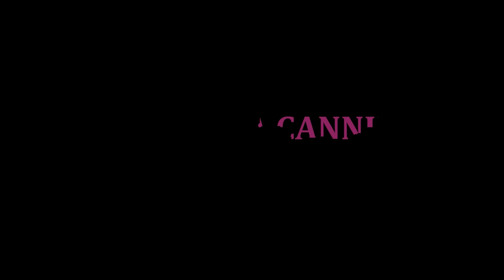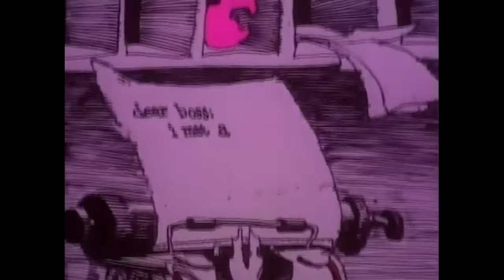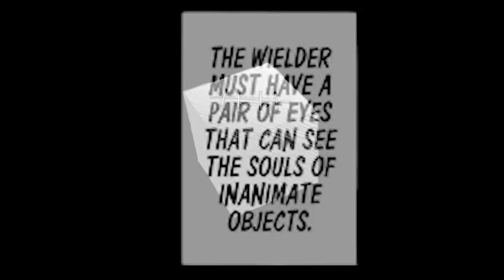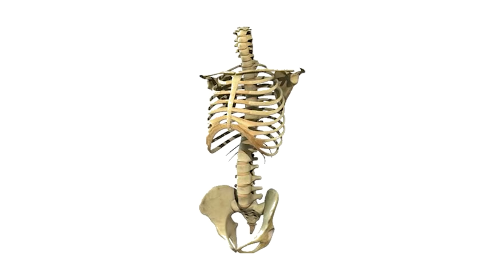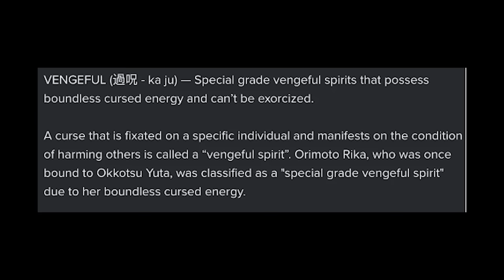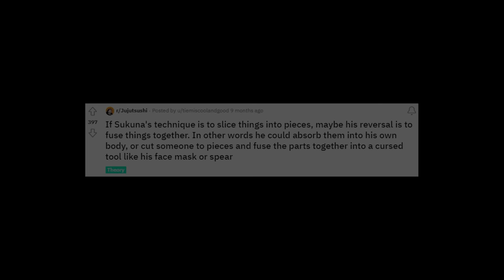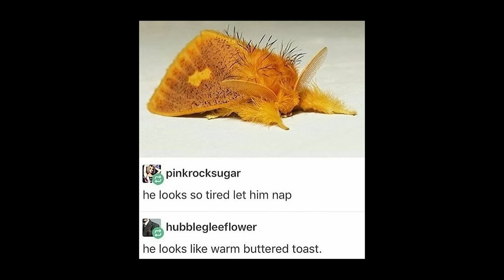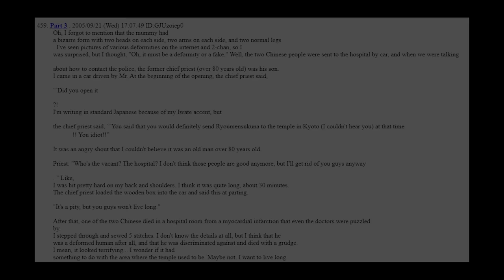The Jujutsu Kaisen Iceberg, Volume 1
Mothmane holds your hand and wades through the water with you, from the shallows all the way to the depths. Descending The Jujutsu Kaisen Iceberg is a freezing and dangerous task that only the curious curator and 3 time crack rock eating champion himself can navigate.

Gentle Breeze
Bollywood
Tidal Tempest Zone: Present
Goul
Kitsch
Against the Current by Dark Colour
Battle Against a Weird Opponent
Threed, Zombie Central
Aquatic Ambiance
Intoxica
Abstractions of Rain
Black Heat
King of the Spill
Sci Fi Cyberpunk - VHS
Run Scott Run
Another Winter
The Dark One
Dark Guld's Chamber
Potential for Anything
Thanks
Death Adder
Blackout by LEMMiNO
Giygas Theme
Stay Out by Dark Colour
The Thing Ending Theme
Stardew Valley - Winter

Chapters
00:00 (Intro)
01:10 (Chimera Shadow Garden (Tier 1))
09:50 (Intermission 1)
10:45 (Idle Death Gamble (Tier 2))
18:45 (Intermission 2)
20:25 (Self Embodiment of Perfection (Tier 3))
34:32 (Intermission 3)
35:15 (Unlimited Void (Tier 4))
50:20 (Intermission 4)
51:30 (Malevolent Shrine (Tier 5))
1:08:10 (Outro)